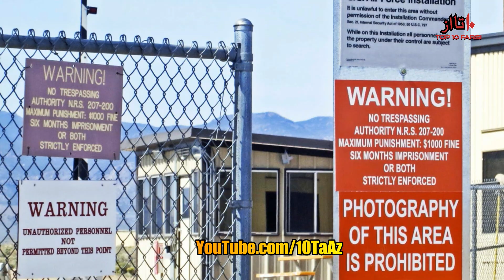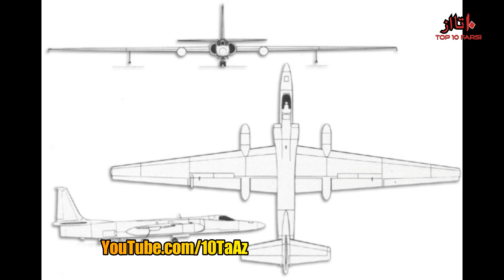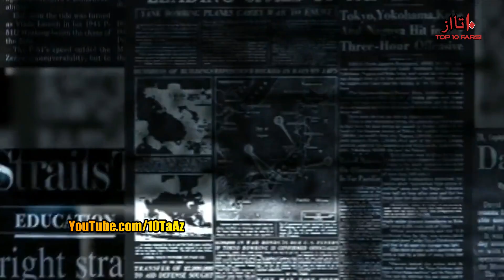منطقه ی اسرارآمیز ۵۱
منطقه ی ۵۱ چیست؟ این سوالی است که ذهن خیلی هارا درگیر خودش کرده. در این ویدیو با منطقه ی ۵۱ بیشتر آشنا شوید
منابع:
PopularMechanic.com, NYTimes.com